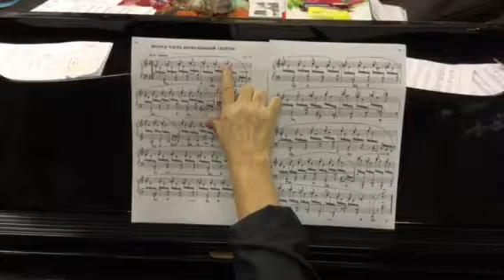Comrades Bus M Part 2